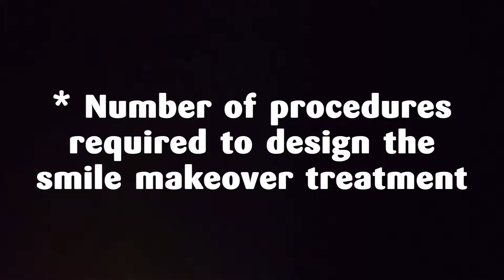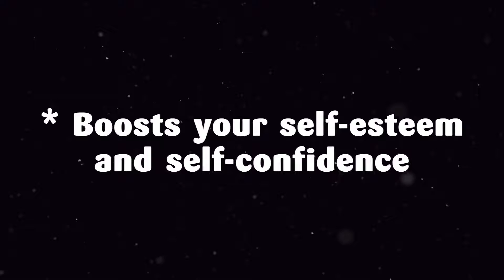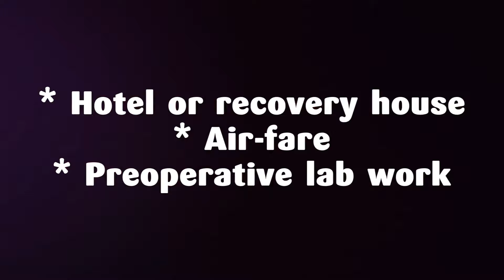Beautiful Smile Makeover at the Best Price in Antalya, Turkey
Now, you can get a beautiful smile makeover at a highly affordable price in Antalya, Turkey. Find details about the best package that includes top-quality veneers and crowns in the procedure.